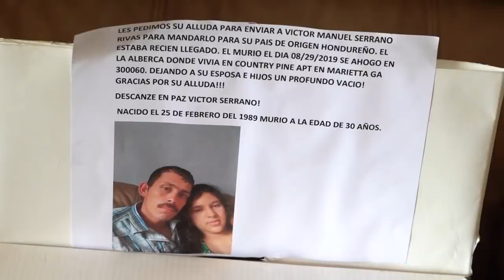Familia hispana entró a EE.UU. por una nueva vida y ocurrió lo peor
Una familia hispana proveniente de honduras, llegaron a Estados Unidos para iniciar una nueva vida, para buscar un mejor futuro, esta pareja pago para poder entrar por la frontera y lo lograron, sin embargo, una desgracia llegaría sin que lo esperaran.

Víctor Manuel Serranos, murió ahogado en la piscina de un complejo de apartamentos en Marietta, GA, este hecho tan triste ha destrozado a su familia y ahora buscan ayuda para poder enviar el cadáver de Víctor a Honduras para que tenga una digna sepultura.

Si desea colaborar con esta causa, en el siguiente link puede realizar su donación y ayudar a esta madre hispana: